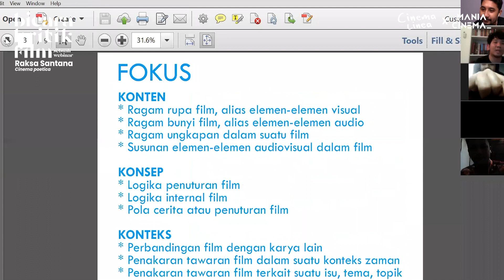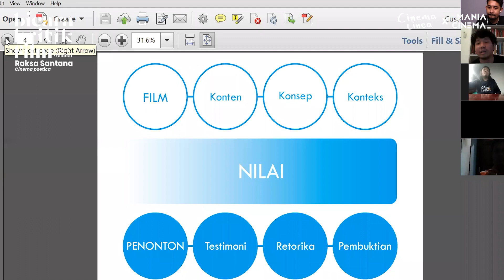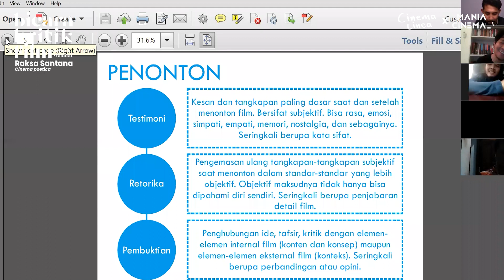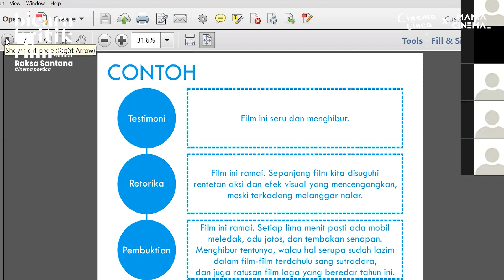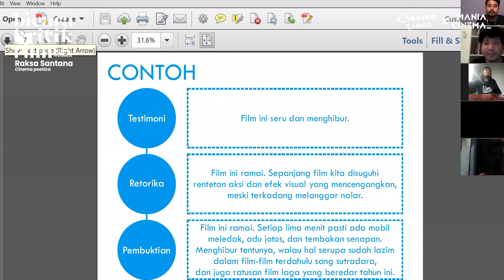Bicara Kritik Film bersama Raksa Santana (Cinemapoetica)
Bicara Kritik Film bersama Raksa (@avcrst) lulusan psikologi yang menulis untuk Cinema Poetica sejak 2013. Sempat menjadi editor rubrik film di Jurnal Ruang dan juru program pemutaran film di Bentara Budaya Jakarta.

Sebarkan video ini jika kalian suka dan dirasa berguna, agar kita semua bisa belajar dan mendiskusikannya.

Atau dengan membeli merchandise di sini.